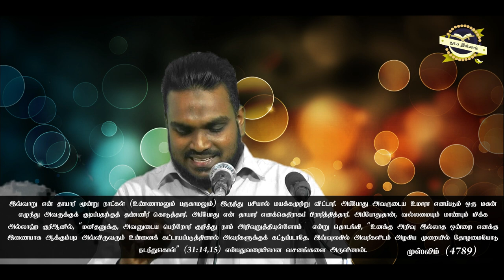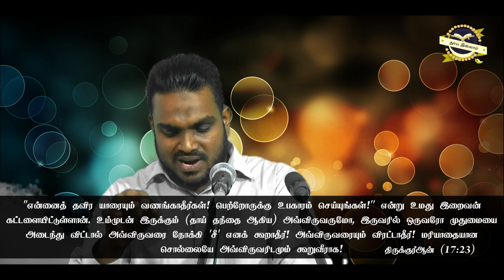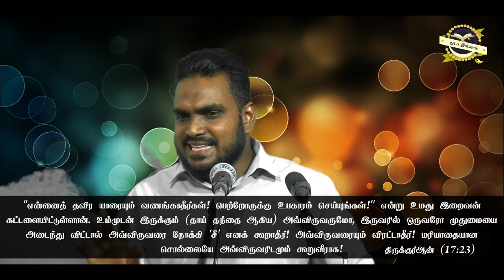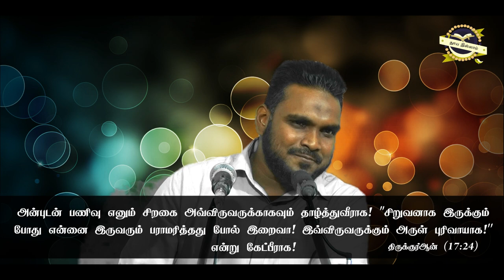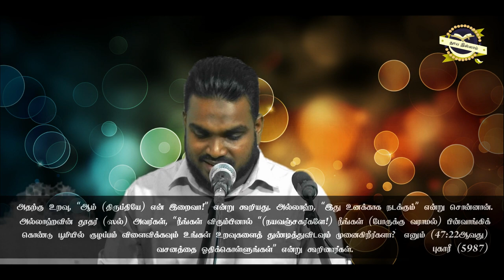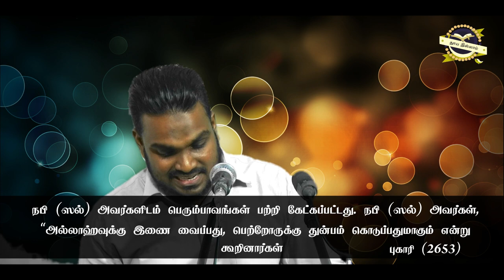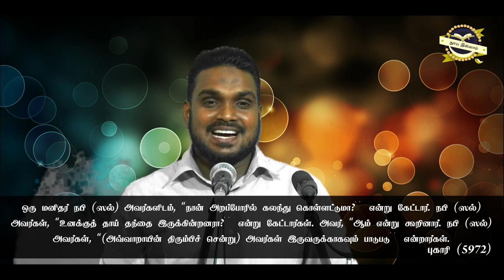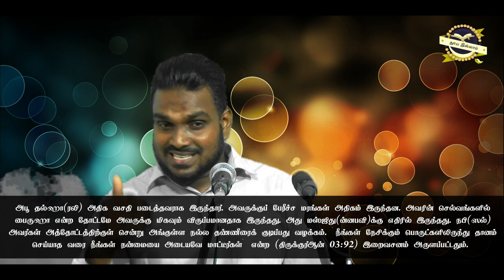உறவுகளை பேணுவோம்! ᴴᴰ┇ஜும்ஆ பயான்!┇அஜ்மீர் (அமீனி)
★ இன்றைய உறவுகளும், மனிதனின் உணர்வுகளும்!
★ உறவுகளின் முக்கியத்துவம்!
★ உறவுகளுக்கு உரிமை வழங்கும் நபிகளார்!
★ நாம் தாய், தந்தையிடம் நடந்து கொள்ளும் முறையும், இஸ்லாம் வழங்கும் வழி காட்டலும்!
ஆகிய தலைப்புக்களில் இந்த வீடியோ அமைந்துள்ளது.